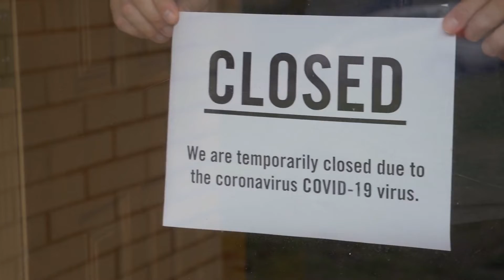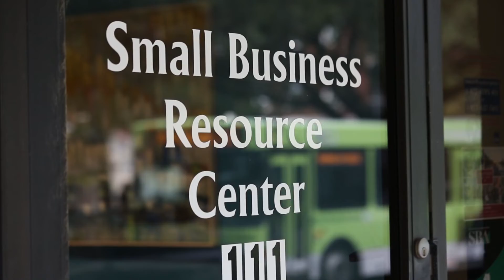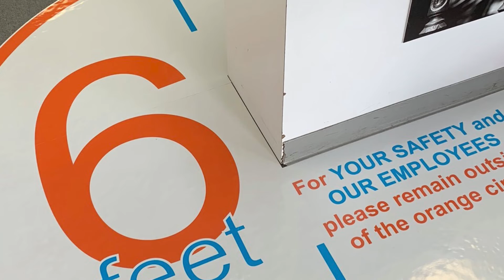SBAC Bridge Loan helps Speedi Sign weather pandemic.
As businesses began shuttered their doors during the Coronavirus crisis, SBAC stepped up to help small, local businesses weather the crisis. Emergency, Bridge, and PPP Loans gave businesses like Speedi Sign the funds they needed to keep above water and staff employed. SBAC is proud to be able to support local businesses like this.